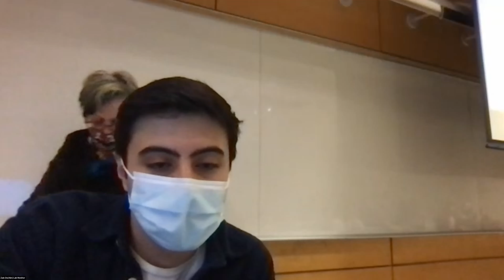Make Madness Mad Again